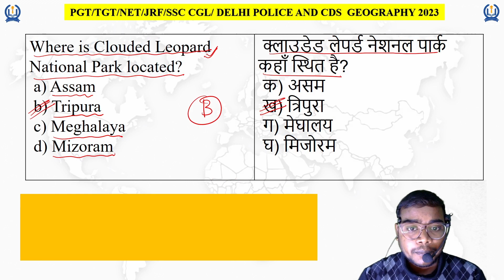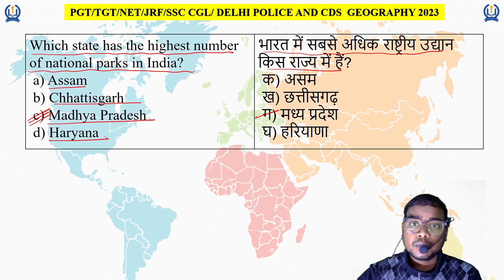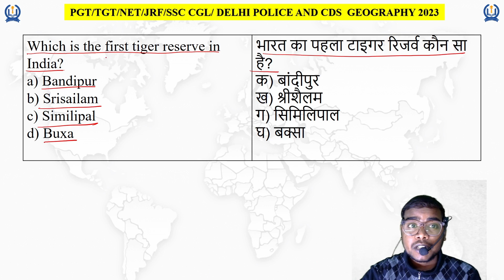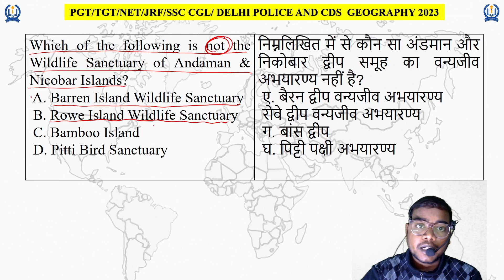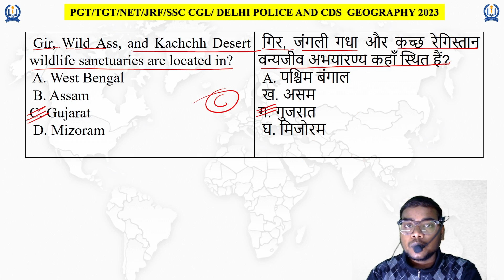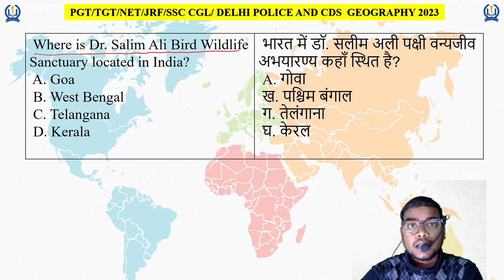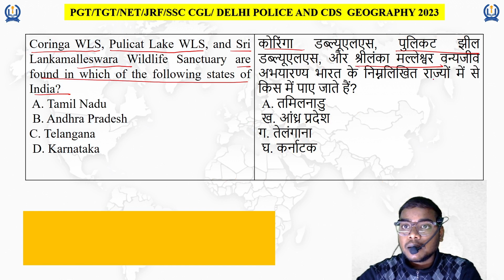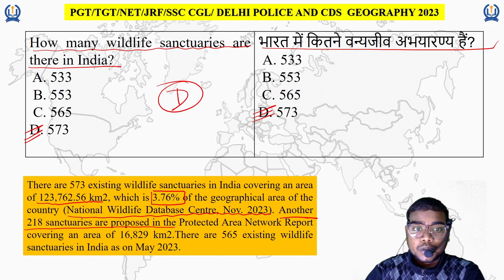TGT/PGT/GIC-LT Grade UGC-NET JRF/ Geography NCERT Based MCQs/ Practice set - 3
Geography Questions for Upsc State Pcs Geography
Gk Questions
Geography Mcq for Upsc Unacademy Geography
Mcq for Upsc in Hindi Geography